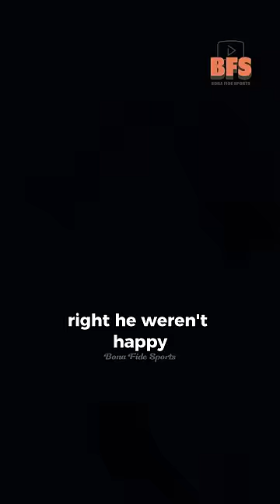Jack Wilshere On DOMINATING Prime Barcelona at 19 years old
Jack Wilshere talks about his man of the match performance in a 2-1 victory for Arsenal over Barcelona in 2011 in the UEFA Champions League round of 16 first leg.

Credit to @talkSPORT for the interview.